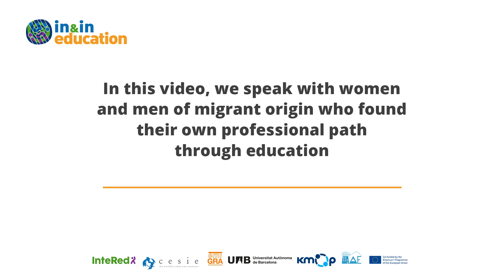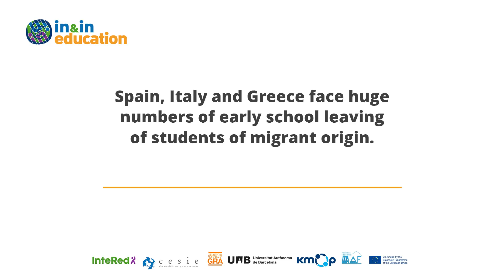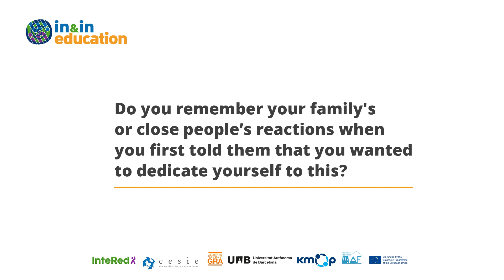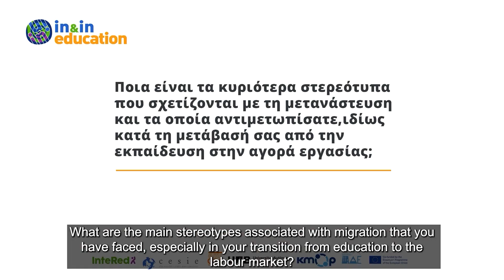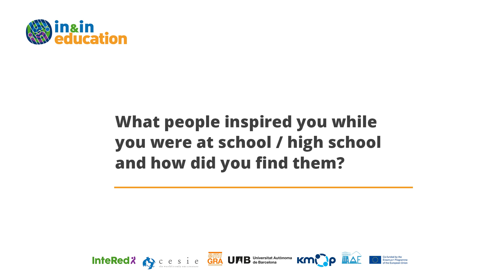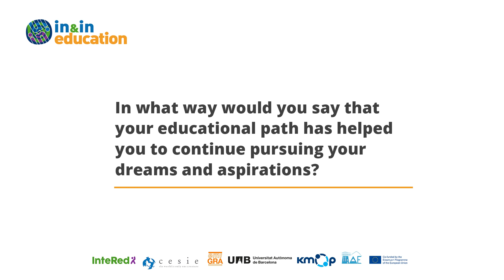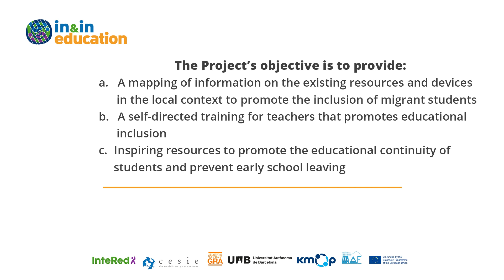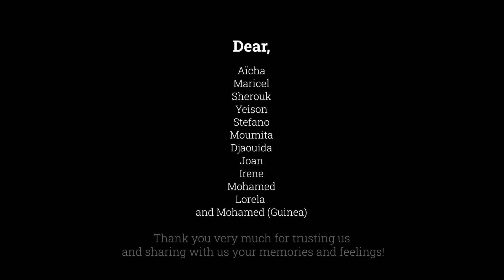Diverse perspectives on education: a view from the migrant experience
We present the testimonies of 12 women and men with diverse migrant backgrounds and their educational, professional, and personal experience in Spain, Italy and Greece.

Within the reality of a complex and plural European society, the role of education is fundamental for social cohesion and inclusion within the framework of the common values of the European Union. Early School Leaving is a concern and priority at European level, with particularly high rates among migrant pupils. Having diverse and inspiring role models in the educational curricula and materials is a factor that can have a positive influence on the permanence in school of students at higher risk of Early School Leaving.

This video is part of the project "Inclusive Education with an Intersectional approach for the school succes of girls and boys with a migrant backgroundt" co-funded by the Erasmus+ Programme of the European Union. The content presented here is the sole responsibility of the project partners (InteRed, CESIE ETS, KMOP, UAB and RDPSEA) and neither the European Commission nor SEPIE can be held responsible.